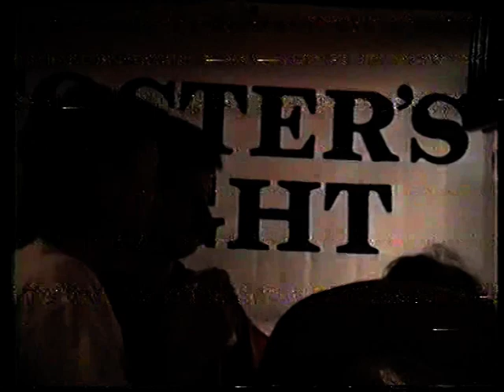Wyes Guys (Original) at Mount Buffalo, Victoria, Australia 1989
The Original Wyes Guys 3 piece band consisting of Paul Westbury, Greg Gosbell and Warren Fraser, playing at the Chalet at Mount Buffalo in Victoria's high country. See the Wyes Guys at the Golf View for the final version of the band several years later.